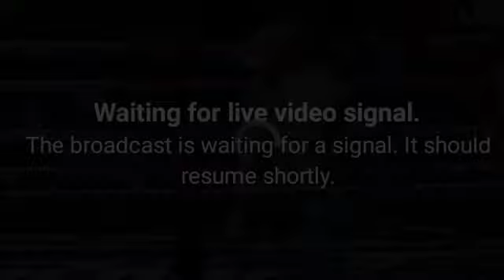🇵🇭 MELVIN JERUSALEM VS 🇲🇽 LUIS CASTILLO HIGHLIGHTS! WBC World Championship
Pinoy Prospect 2024
Pinoy champion
pinoy highlights
Pinoy undefeated
pinoy boxing highlights
Pinoy boxing live today
Pinoy boxing update today
pinoy boxing latest
pinoy Knock out highlights
Pinoy fighters
pinoy fight highlights
pinoy wins
pinoy loss
pinoy boxers 2024
pinoy malakas
pinoy mabilis
pinoy panalo sa laban
pinoy boxing updates
pinoy Vs Japan
pinoy Vs indon
pinoy Vs Thailand
pinoy Vs Mexico
pinoy Vs USA
pinoy Vs china
pinoy Vs Puerto Rico
pinoy Vs Australia
pinoy Vs south Africa
boxing highlights today
latest boxing Knock out highlights
pinoy champions 2024
pinoy fight schedule
pinoy fights boxing live today
MP Boxing Promotion
Manny Pacquiao update Ko
Manny Pacquiao latest
Manny latest fight
Manny Pacquiao fight schedule
Manny Pacquiao highlights
Manny Pacquiao 2024
John Riel Casimero update
John Riel Casimero latest
John Riel Casimero In Japan
John Riel Casimero highlights
John Riel Casimero latest training
John Riel Casimero Fight
John Riel Casimero Live fight schedule
John Riel Casimero Live fight today
John Riel Casimero Fight today